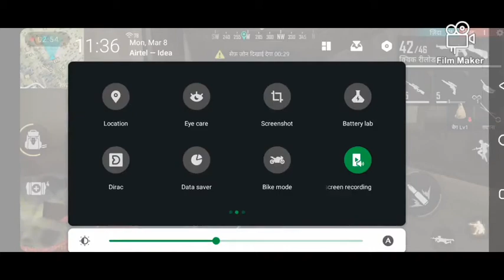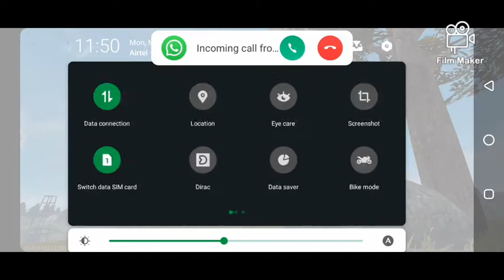New 🆕 rank game 🎮🎯 free fire 🔥 vivek gaming amw one tap head short beat playing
FF awm trick
Sniper gun trick
playing sa like tonde
one tap head short
with amw . awm
best game play vivek gaming
vivek gaming